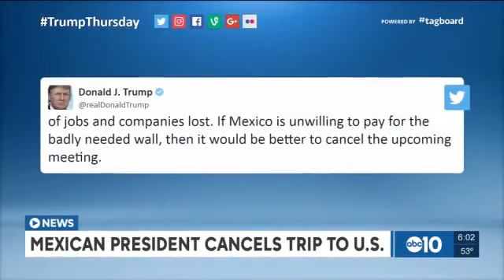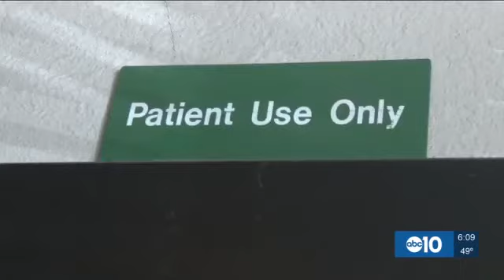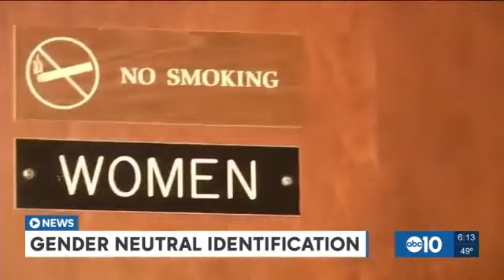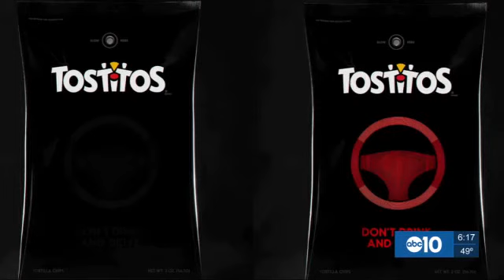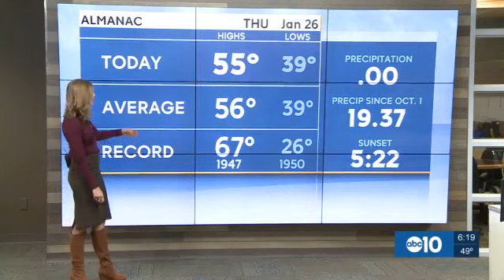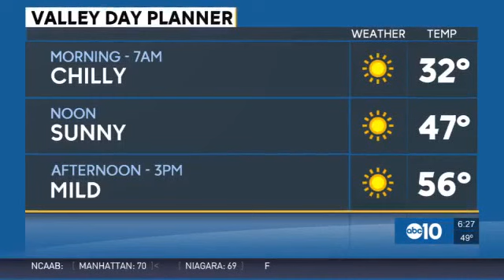Jan. 28 2017 6PM show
Jan. 28, 2017 KXTV 6PM show